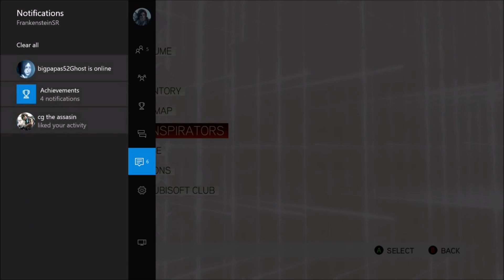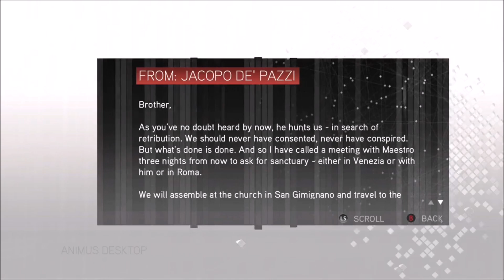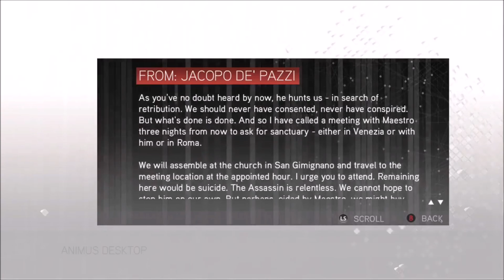Assassin's Creed II Ezio Collection EP17